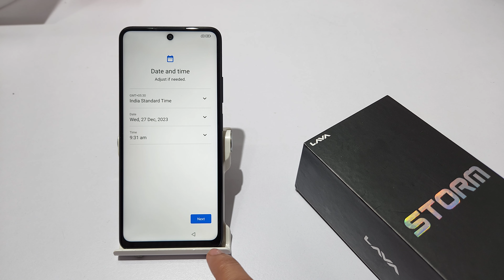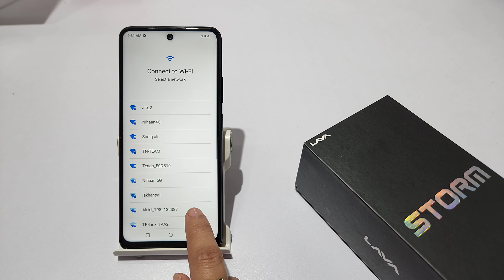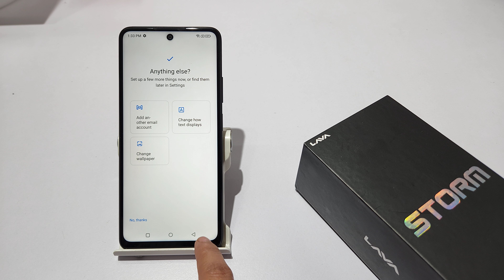How to set up new device in lava storm 5g | lava blaze pro me quick setup kaise kare | Full setup